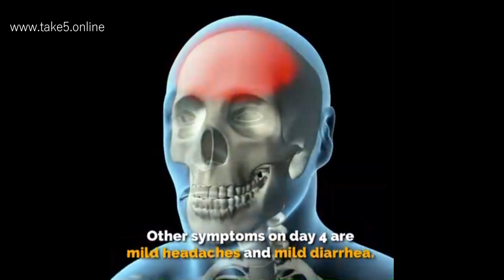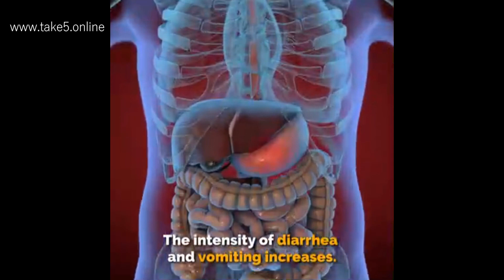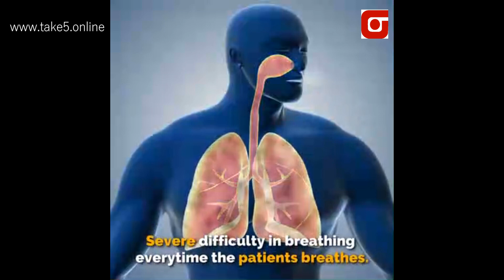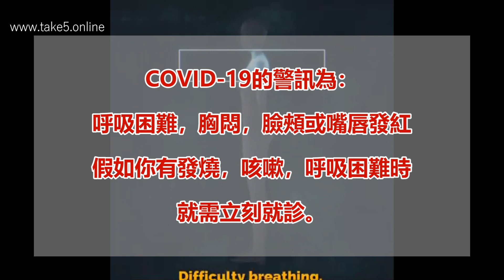新冠肺炎的症狀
第1-3天
有點像感冒或流感，發燒
有人喉嚨輕微疼痛，有人一點也不痛
免疫系統較弱的人也許會嘔吐或腹瀉
飲食還正常
第4天
喉嚨痛的人會更痛， 聲啞
體溫至攝氏36.5度
飲食也許會吞咽困難
其他症狀如輕微頭痛或輕微腹瀉
第5天
感到身體不佳
喉嚨愈來愈痛
吞咽困難
聲音愈來愈沙啞
感覺身體不佳
行動時 關節疼痛
第6天
發燒至37度
乾咳，吞咽或說話喉嚨痛
全身無力，嚴重噁心
偶爾呼吸困難
關節痛， 甚至手指都痛
嚴重腹瀉嘔吐
第7天
會燒至38度
咳嗽打噴嚏
身體痛，頭痛，腹瀉嘔吐加重
第8天
呼吸困難
胸悶
咳嗽，頭痛， 關節痛等更嚴重了
發燒到38度以上
第9天
所有症狀開始變得更惡化

假如你與這些現象， 需立刻測試
COVID-19的警訊為：
呼吸困難，胸悶，臉頰或嘴唇發紅
假如你有發燒，咳嗽，呼吸困難時就需立刻就診。